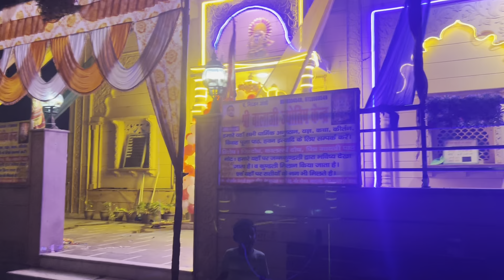Janmashtami Celebration Or fan Meetup🎉||Meetup On Janmashtami😇janmashtami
Hlo dosto aj k is vlog mein app sbko mere gaon ka janmashtami ka shandar celebration dekhne ko milega or sath hi sath kuch chote fans ka meetup bhi dekhne ko milega jisne ankho mein ansu la diye mere isliye vlog ko plz pura dekhiye or…

Janmashtami celebration
janmashtami celebration live
janmashtami celebration
at home
janmashtami
celebration 2023
janmashtami celebration
in mathura
janmashtami celebration in
foreign countries
janmashtami
celebration song
janmashtami celebration 2023
janmashtami celebration 2023
in mathura
janmashtami celebration 2023
in vrindavan
janmashtami celebration 2023 vlog
Janmashtami meetup
Meetup with fans
First meetup
Meetup on janmashtami
Meetup vlog
First meetup vlog